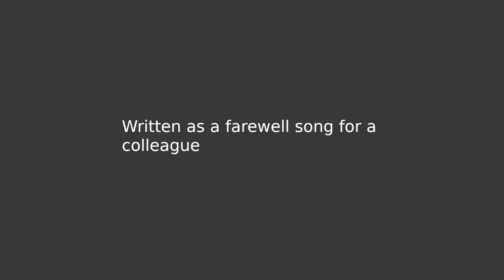Fly - Original Music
A song written as a farewell to a friend.